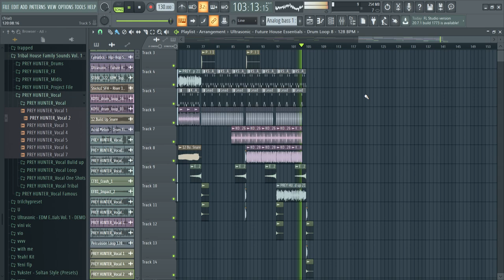FL Studio - Bass House(Prod.Stirlok) (Free FLP)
UnreleasedUKBassline